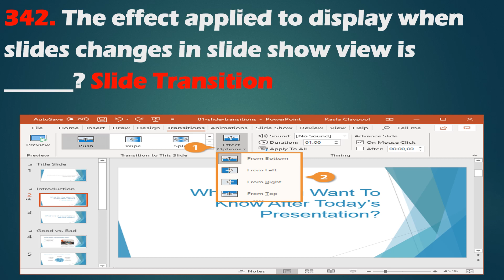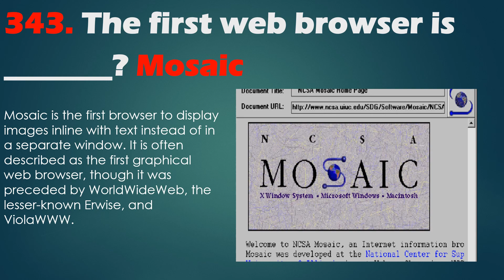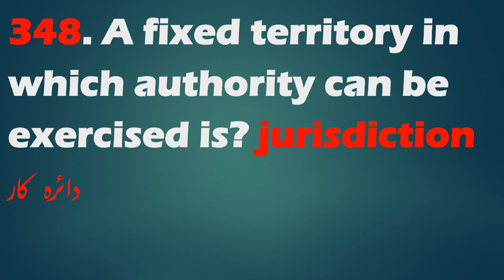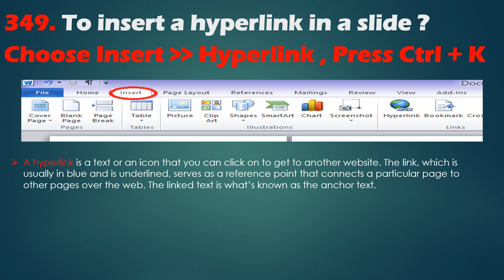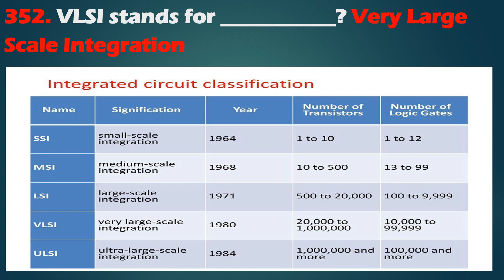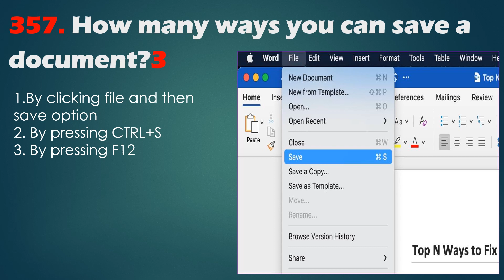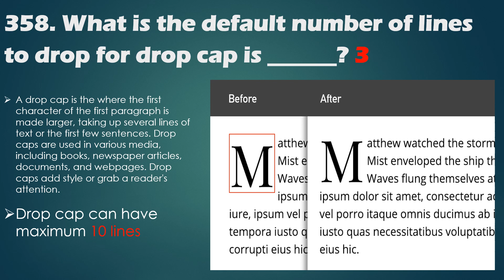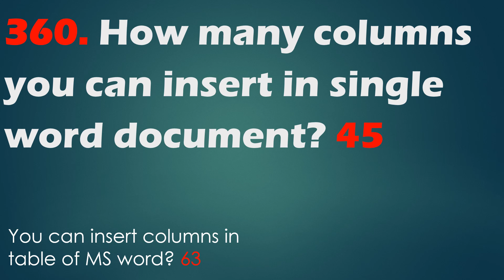COMPUTER LECTURE 18